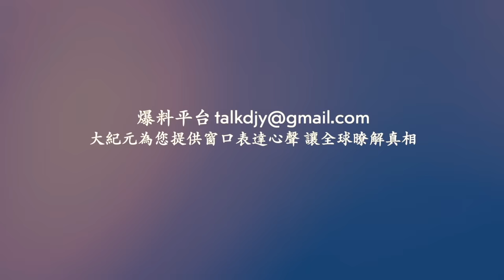城管毆打攤販 成都上千民眾抗議！雲南普洱突發4.6級地震 房屋猛烈搖晃！陝西銅川遭冰雹襲擊！暴雨再次襲擊廣東梅州！網絡視頻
相關文章：
震驚全網 北京211大學畢業女生死在出租屋
北戴河會議後中共黨魁首露面 官媒報導異常
Line：@puritang
❤️ 留下Email，訂閱大紀元電子報！
1. 秉承普世價值，堅持獨立的原則，維護民眾的知情權，捍衛新聞自由，提倡信仰自由、言論自由、集會自由，尊重人權。
2. 為真相護航，為沉默發聲，始終將讀者的利益放在首位。